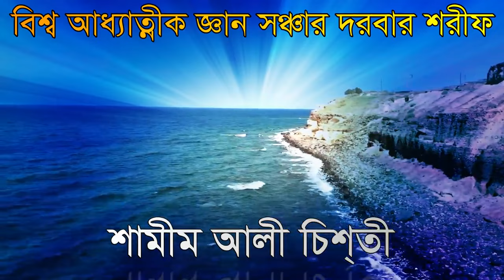,,,,আল্লাহকে ডাকিলাম ডাকে সারা দিলো কে,,